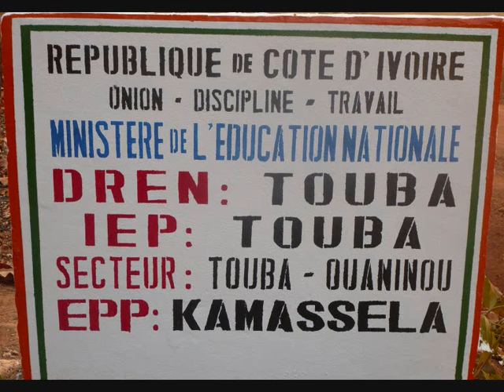YAO "Samambaa.. chants divers..